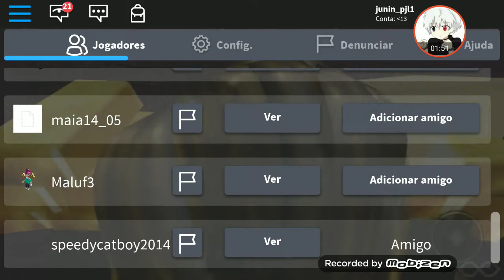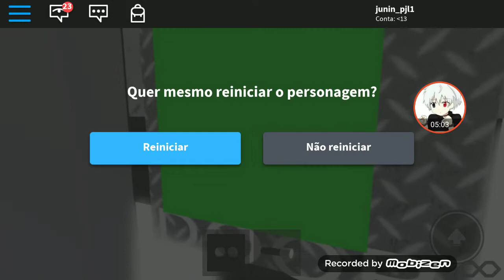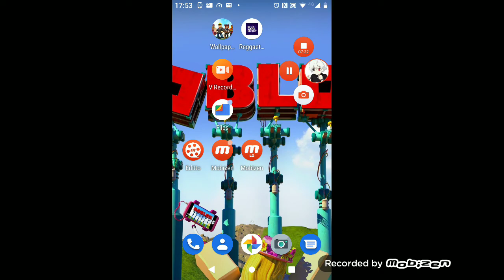╮(. ❛ ᴗ ❛.)╭Fred sica Bonnie Freddy